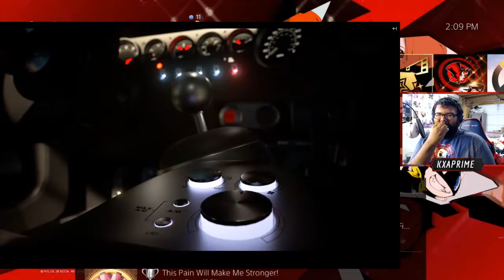Spider-Man: Miles Morales Reveal Trailer Reaction!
MY. BODY. IS. SHAKING.